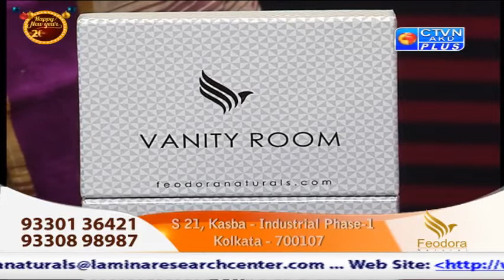FEODORA NATURALS CTVN Programme on Jan 04, 2020 at 6:00 PM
FEODORA NATURALS